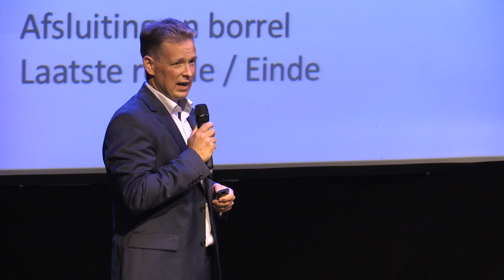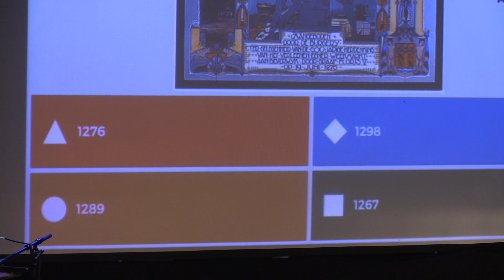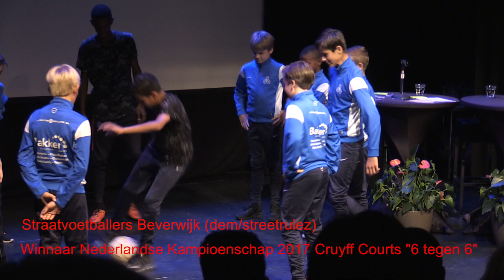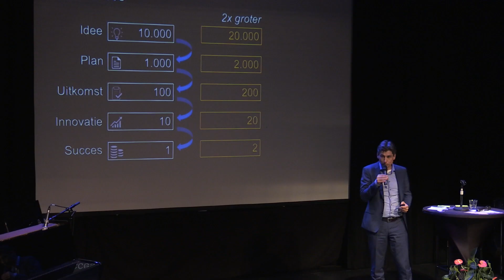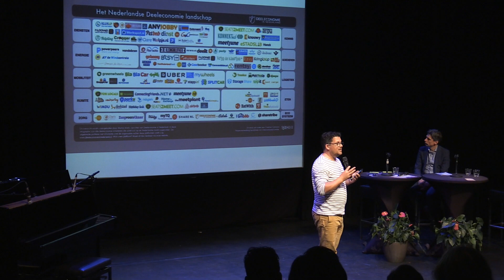Mini-congres 28 juni 2017 Stadsvisie Beverwijk 2040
Een terugblik op het mini-congres Stadsvisie Beverwijk en Wijk aan Zee op weg naar 2040 dat op 28 juni 2017 plaatsvond in het Kennemer Theater in Beverwijk